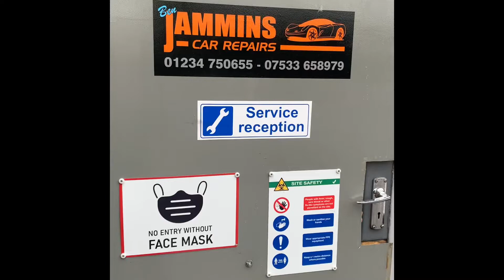2015 Peugeot 3008 Service Reset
Service light